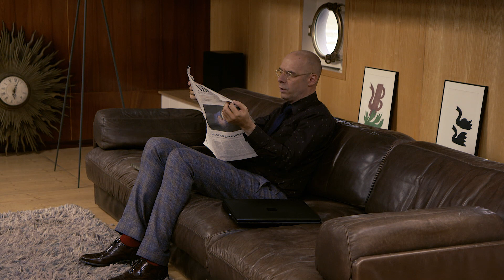Koefnoen - Lieuwe en Sjoerd: Festivals